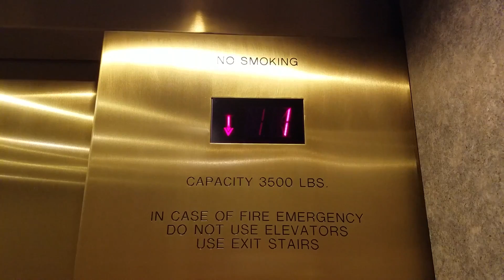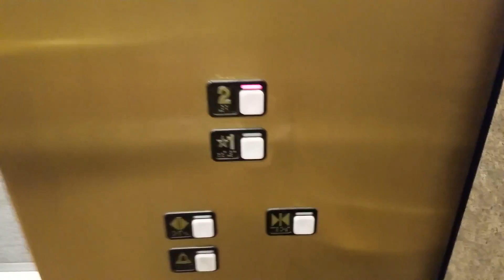Retake: Nice 2000 Schindler 300A @ Nordstrom, Flatiron Crossings, Broomfield, CO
Filmed on 12-27-18 with the Samsung Galaxy S7 edge

This one has a relaxing motor and runs quite smoothly.

REASON FOR LOSS: store closure
Fixtures: MT
Ride quality: 9 out of 10
Cab rating: 6 out of 10

Featuring Elevators, Aviation, Car Washes, and more.